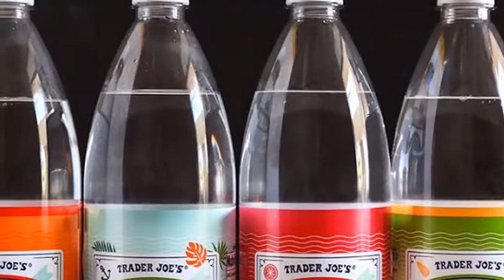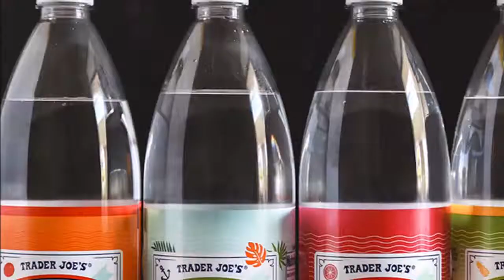Sparkling Waters New Fruity Review